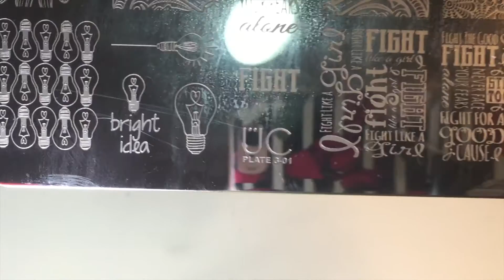stamping nail art tutorial using uberchic stamping plate // easy nail art tutorial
this video is about how i created this nail art using stamping plate from @ubrchicbeauty.com
other products i used are listed in the video